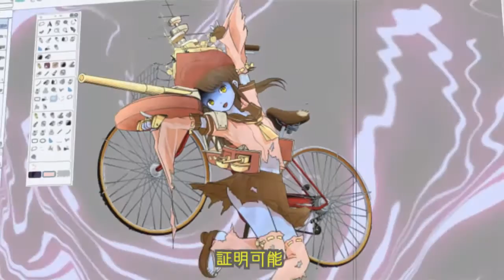ᴴᴰ Len and Rin Kagamine - PRGRS Emperor 'S (By: Kiseri)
Lyrics and composer: きせり/ポジティブP (Kiseri/positiveP)